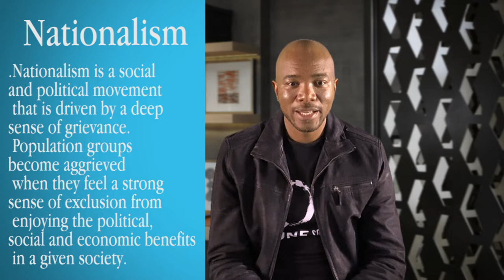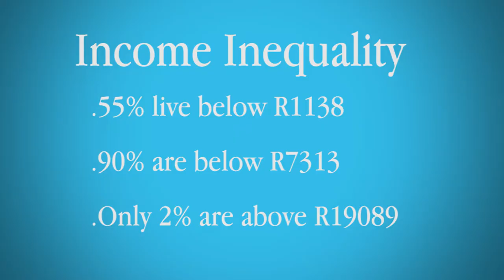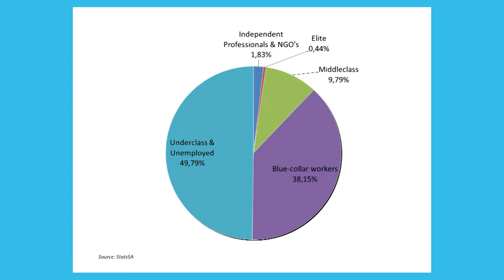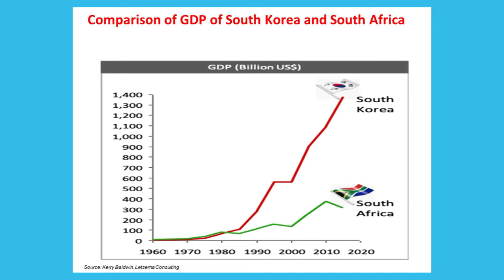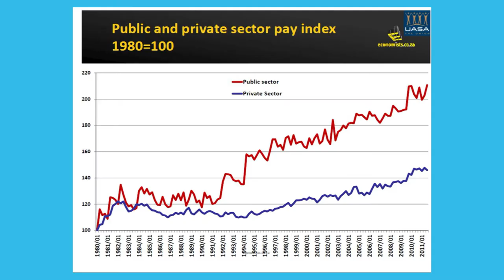Chief Activist, Mmusi Maimane Freedom Day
Chief Activist, Mmusi Maimane on GAU-TV Freedom Day